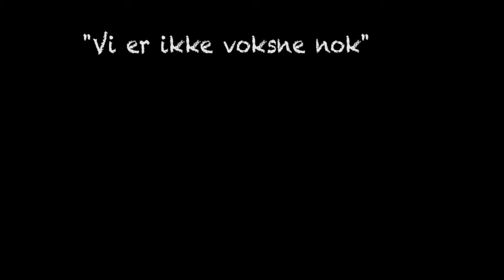Enhedslisten valgvideo - Kom./IT HTX Hillerød (Almost Done)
Amalie A, Karoline L